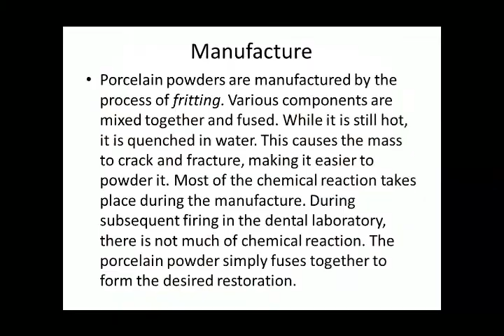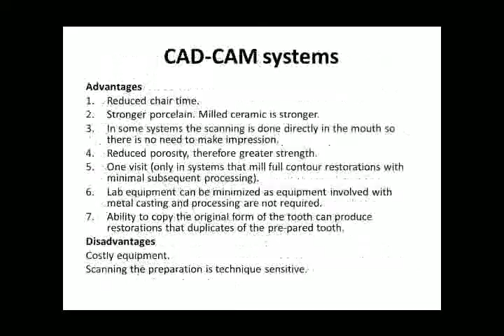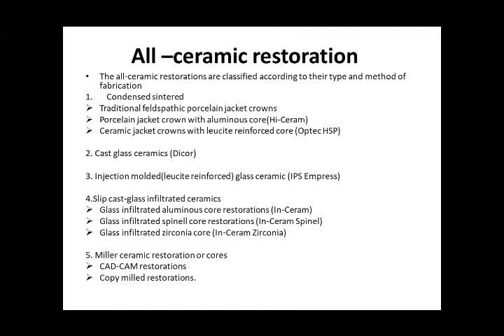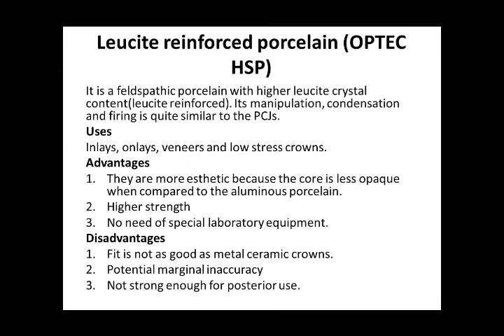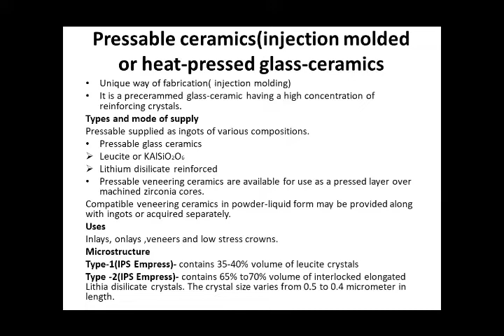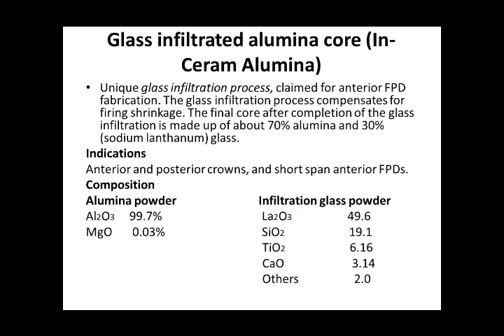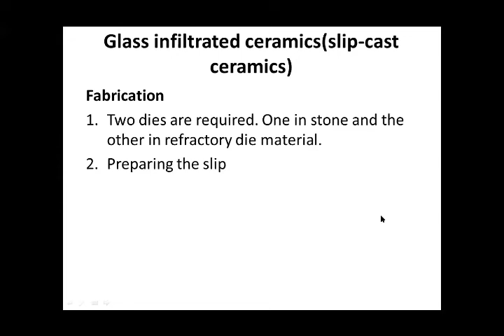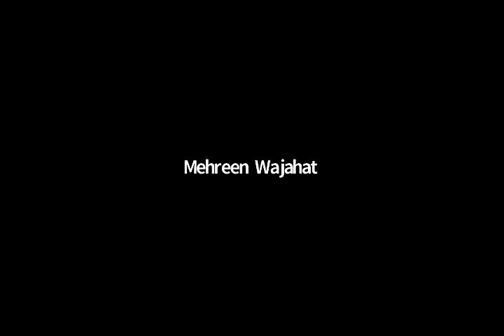21 July,2020 Dental Implants